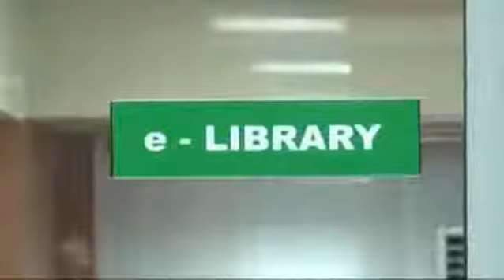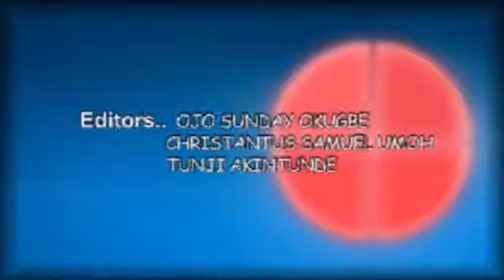INSIDE OUT EXTRA: Interview with Babatunde Raji Fashola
Insideout interviews the Minister of Power, Works and Housing and former Lagos State governor, Babatunde Fashola on Traffic laws.